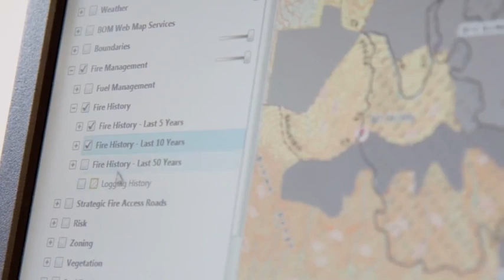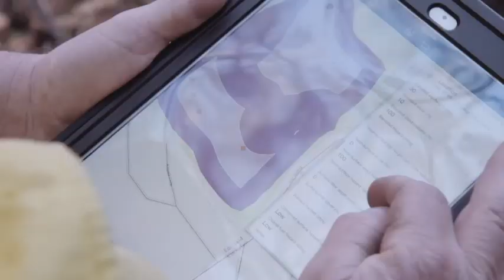Geospatial Science - Fraser Wilson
Forest Fire Management Victoria's Frazer Wilson spends his working days tracking, predicting and managing bushfires - and he relies geospatial science to do it! Watch now to find out how spatial information and technology is at the heart of this amazing job.